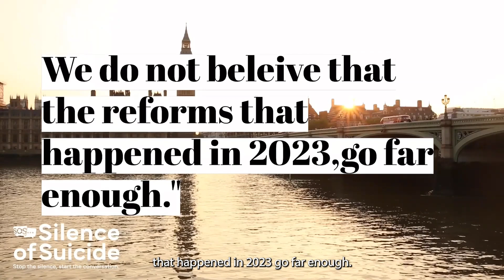Gambling Reform Campaign Launch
We are becoming increasingly concerned about gambling addiction, along with the serious and sometimes deadly effects on the mental health of those who are addicted and the ripple impact on their loved ones and employment.

Having failed to regulate itself, and with no well-intentioned or robust plans in place to safeguard adults and children, its attempts to mollify the Government & the gambling commission with the ‘Gamble Aware’ charity are, in our opinion, thinly veiled attempts to disguise the industry’s desire to make more money, with no regard whatsoever for human life.

Join us in raising awareness about the devastating impact that the gambling industry has on individuals and families and support our Gambling reforms proposals to bring about change.
Learn more about our Gambling Reforms Campaign and sign the petition to get it debated in the House of Commons. Together, we can make a difference.